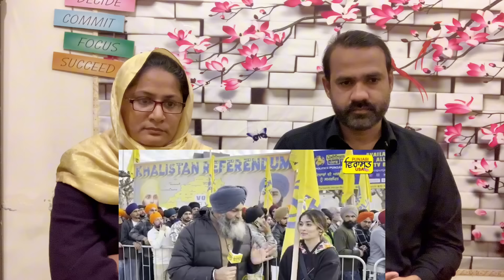ਅਮਰੀਕਾ ਵਿਚ ਹੋਏ ਰੀਫਰੈਂਡਮ ਲਈ ਵੋਟ ਪਾਉਣ ਪੁੱਜੇ ਲੱਖਾਂ ਲੋਕਹਿੰਦੂ ਭੈਣ ਕਹਿੰਦੀ ਮੈਨੂੰ ਤਾਂ ਹੁਣ ਪਤਾ ਲੱਗਾ ਸਿੱਖ ਕੌਣ